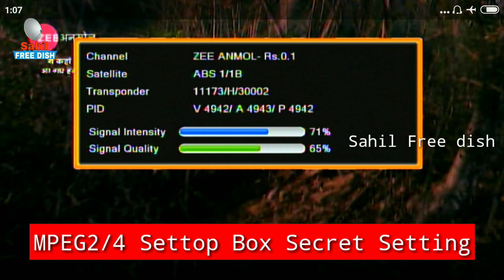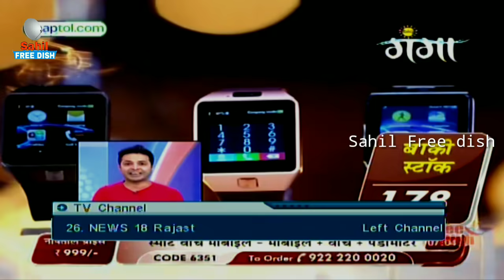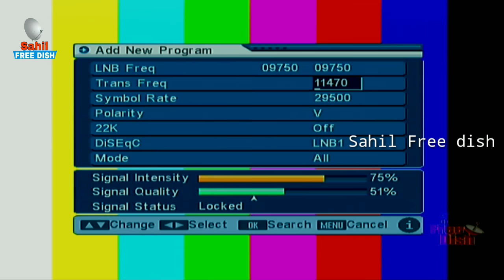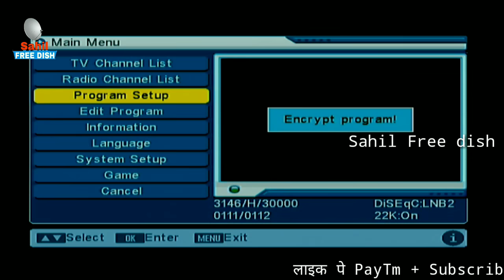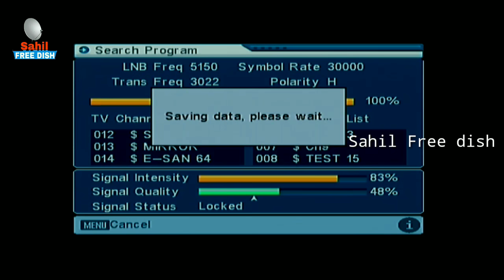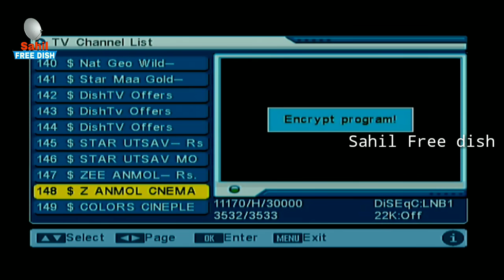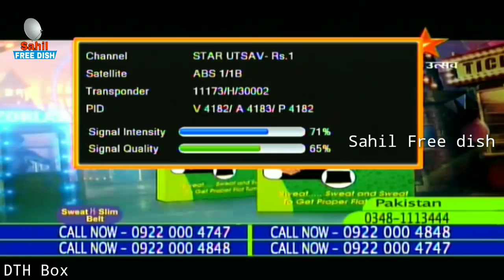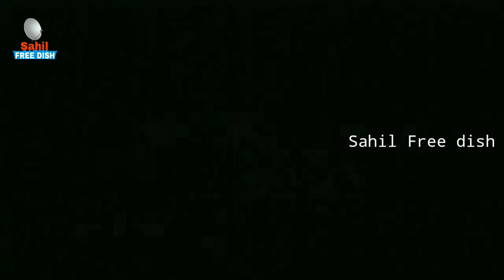Band tv Channel latest channels list update dd free dish satellite full auto/manual Scanning mpeg2/4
DD Free dish Pe Naye Channels Kaise dekhe

Today I have brought the latest information about DD Free Dish 2024, where the method of adding new channel settings and information about freedish new satellites has been explained in this video, in which how to add new program in mpg2 setup box of DD Free Dish. We will add a new channel, the method for this has also been explained.